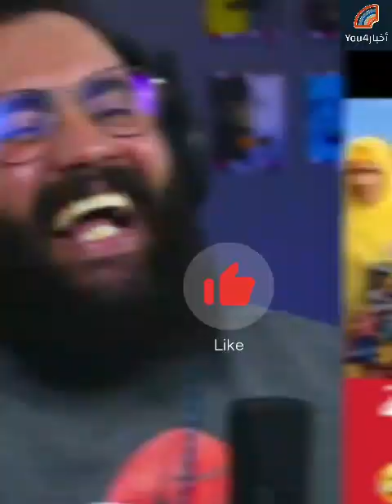هادو بزاف والله حتى مصيبة😱😱😱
jamal alpha, jamal alpha troll, jamal alpha تقفز تخسر, jamal alpha baby, تضحك تخسر, tmfaisal تضحك تخسر, حاول ما تضحك, مقطع مضحك حلاق عصبى, الضحك, فيديوهات الضحك, فيديوهات 2023, اجمت مقاطع المضحكة, ترولات, بزاف ديال ضحك,
# تخسر تضحك تخسر
حاول ما تضحك